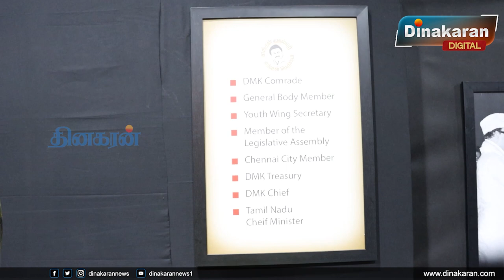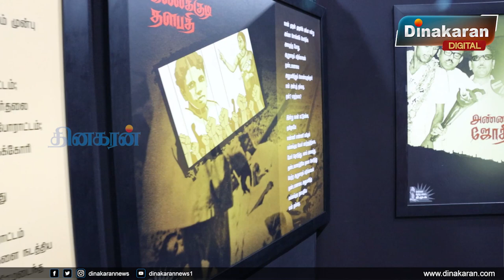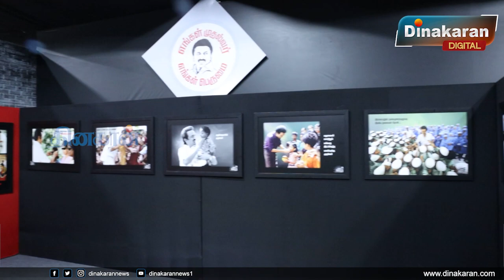பிராட்வே ‘எங்கள் முதல்வர் எங்கள் பெருமை 70 ஆண்டு கால சரித்திர சாட்சியம்’ புகைப்பட கண்காட்சி.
பிராட்வே ராஜா அண்ணாமலைமன்றத்தில்  ‘எங்கள் முதல்வர் எங்கள் பெருமை 70 ஆண்டு கால சரித்திர சாட்சியம்’ என்ற தலைப்பில் புகைப்பட கண்காட்சி.